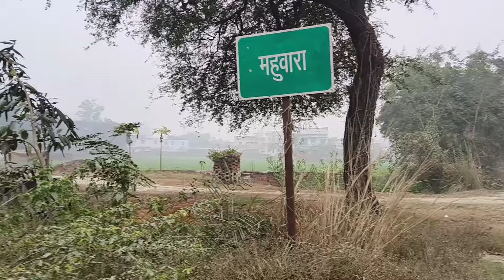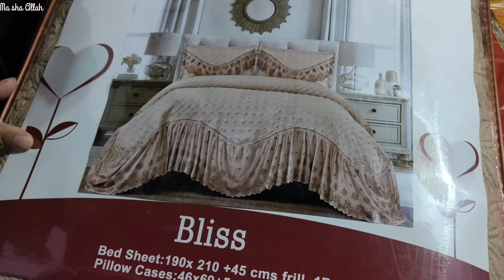Vlog | Shadi ki tayaari shuru ho gai | Some hand made things for wedding | Sangmere vlogs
HELLO friends...

Here I am sharing with you all my sister's wedding preparations in Village . You can see what we village people do before the wedding of our daughters.
And you can see some glimpses of my village which I have shared while going to meet our cousins and elder parents.

your queries-
village
village scene
village wedding
Muslim wedding
indian village
indian muslim wedding
village girl
village routine
village life style
village life
life in Village
life of village
wedding in Village
beutiful village tour
wedding preparations
wedding
marriage preparations
shaadi ki tayari
gaao ki shaadi
gaaon ka scene
family vlog
family vlogs
lifestyle vlogs
routine life vlog
vlogs
vlogger
vlogging